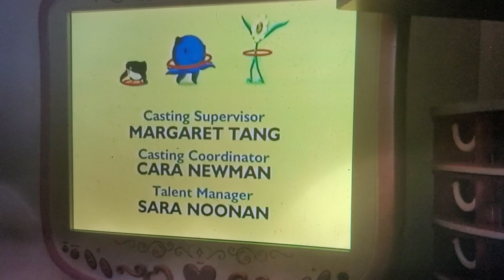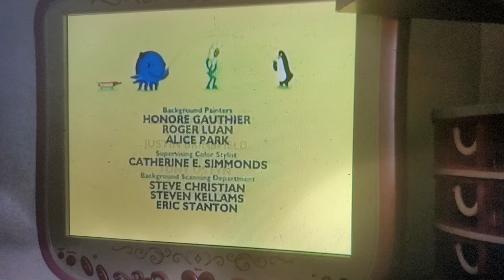July 28, 2024